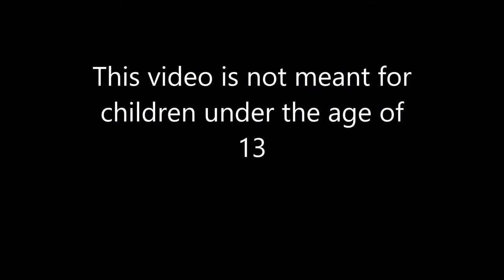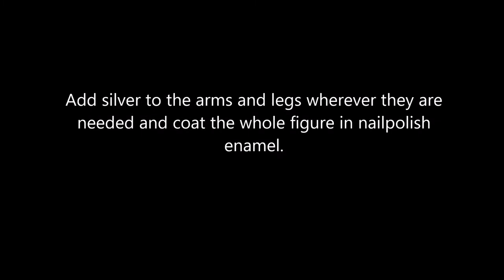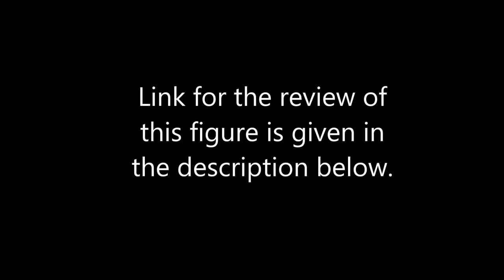SCULPTING AND PAINTING OF IRON MAN MK50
In this video you will learn to sculpt and paint Iron Man MK 50 action figure.

0:00-6:40-(RUN, FALL, LAST DAWN, )-Ross Bugden
6:40-9:43-Patrick Patrikios
9:43-13:07-Track: "(3-Furious (Instrumental))" by Sinyells